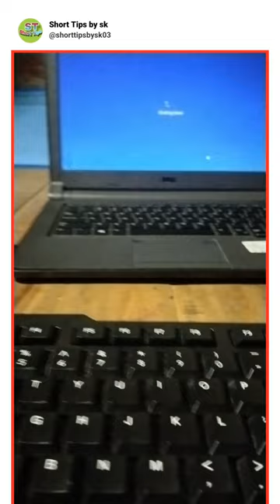laptop ko band karne ki shortcut key laptop band kaise kare laptop shutdown shortcut key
laptop ko band karne ki shortcut key
laptop band kaise kare
laptop ko band kaise kare
laptop band karne ki shortcut key
laptop ko switch off karne ka tarika
laptop band karne ka tarika
laptop ko shutdown karne ka shortcut key
laptop shutdown kaise kare
laptop windows refresh shortcut tarika
laptop shutdown kaise kare shortcut key
laptop ko shortcut key se kaise band kare
laptop ko direct band kaise kare
laptop refresh shortcut key
laptop shutdown shortcut key